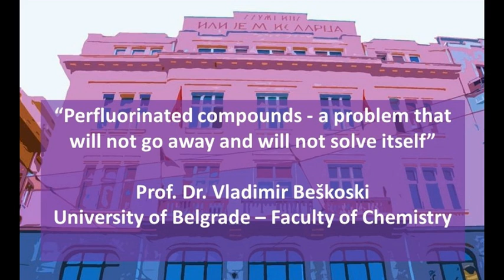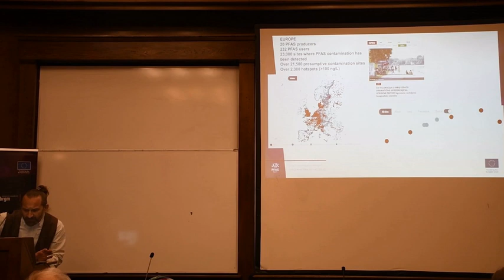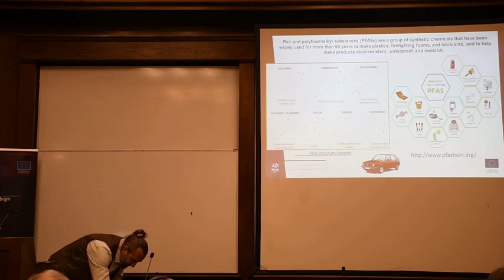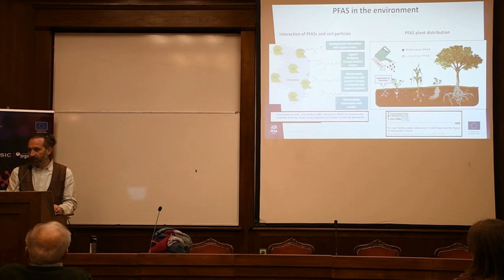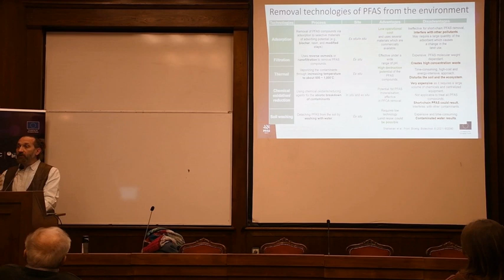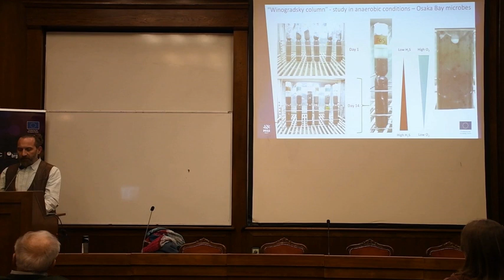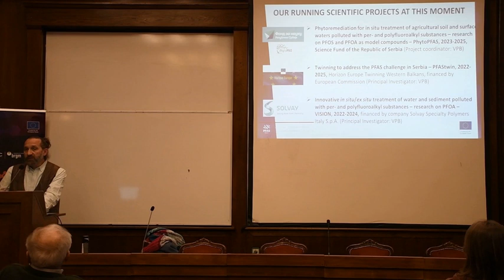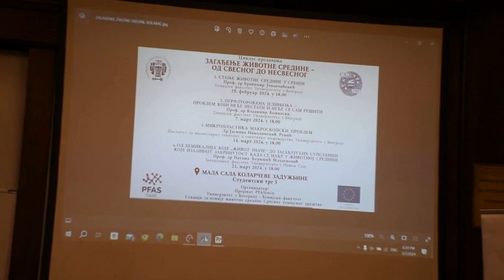Perfluorinated compounds - a problem that will not disappear and will not solve itself / Beškoski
The cycle of lectures “ENVIRONMENTAL POLLUTION - FROM CONSCIOUS TO UNCONSCIOUS” was organized by the Faculty of Chemistry, the Environmental Chemistry Section of the Serbian Chemical Society and the PFAStwin project.

"Perfluorinated compounds - a problem that will not disappear and will not solve itself" was the second lecture which was held at the small hall of the Kolarac Endowment.

Per- and polyfluoroalkyl substances (PFAS) have emerged as significant environmental pollutants with far-reaching implications for both the environment and public health. They have been in use for almost a century (80 years now) with numerous applications in industry and consumer products. Consequently, they have become pervasive in the environment, contaminating water sources, soil, and even the human body.

Within his lecture Prof. Vladimir Beškoski (PI for the three PFAS-related projects) has provided answers to a series of burning questions related to these highly persistent compounds with a tendency to bioaccumulate and to produce harmful effects on ecosystems and human health. Where can PFAS be found and what are the products which contain PFAS? What is their importance for the current state of technology? How are they perceived in the media and scientific community? How are PFAS related to microplastic? What are we doing to find solutions for cleaning up PFAS contamination?